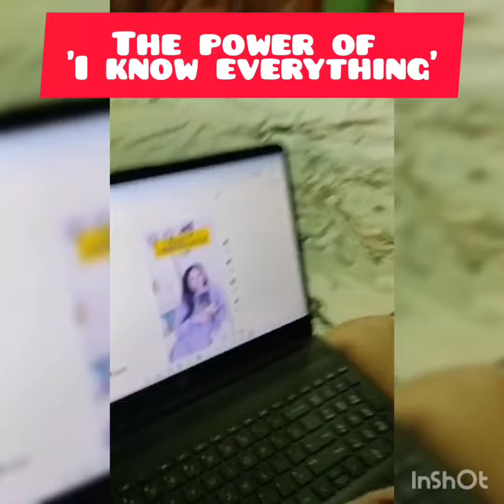The power of 'I Know Everything '